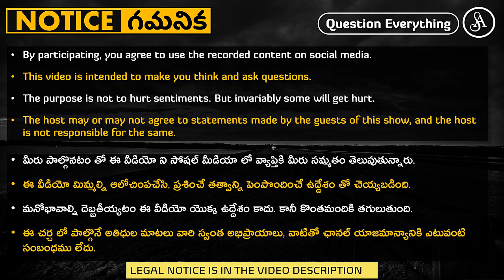బ్రిటిషువాడు సమానంగా చూస్తే తట్టుకోలేకపోయారు వీళ్ళు